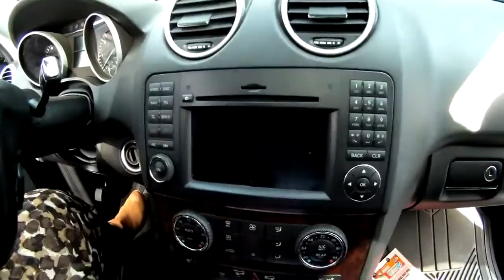2010 Mercedes Benz ML350 Sunroof, Phone and Navigation Cynthia1